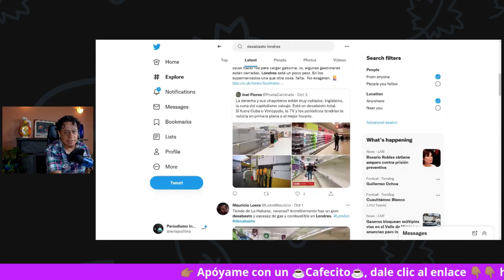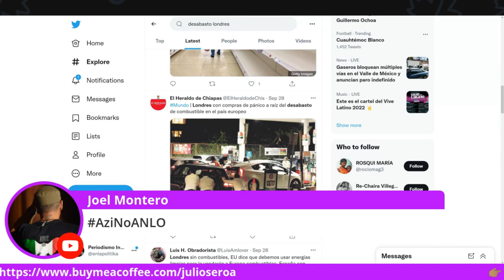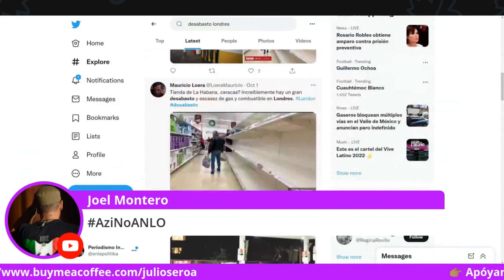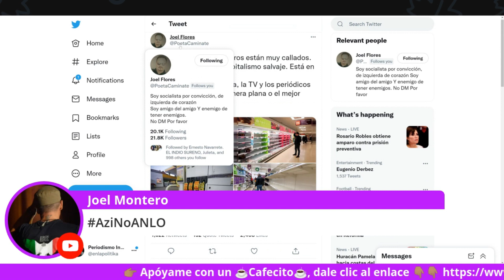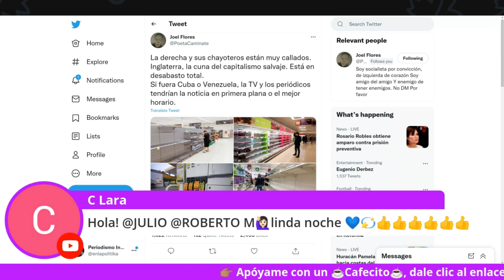Desabasto y Escasez de Gasolina